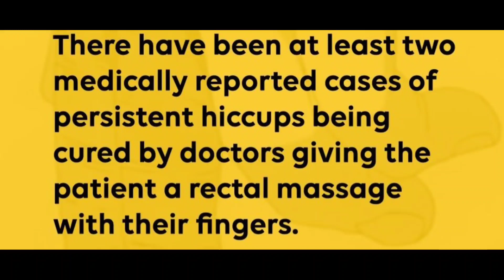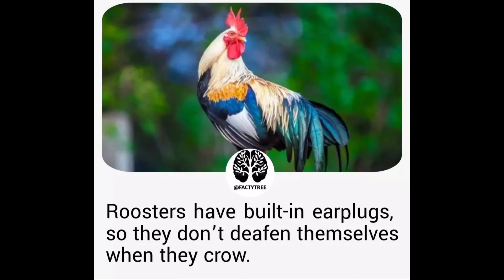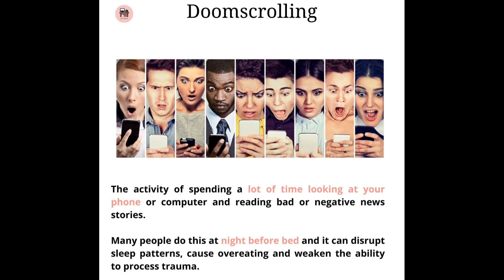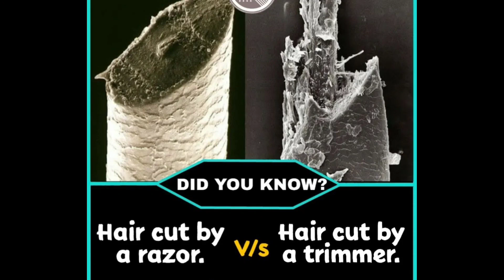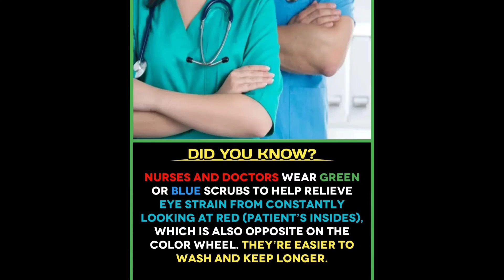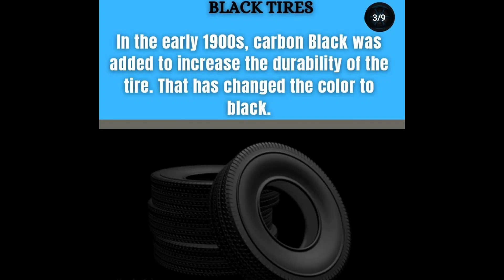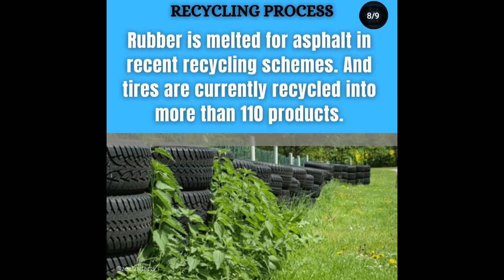Random Facts you should know #927 // Facts All Day